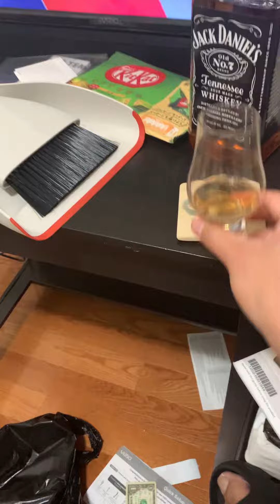Jacko Dan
Tennessee Whiskey